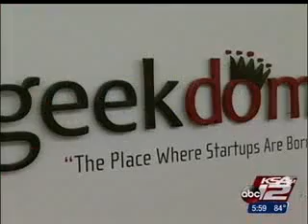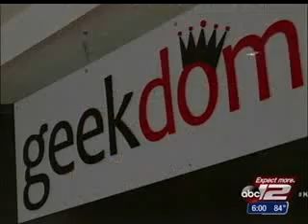KSAT 12 Interviews Geekdom Members about Google Fiber Coming to San Antonio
KSAT 12's Cory Smith interviewed Geekdom members about the significance of Google Fiber coming to San Antonio to potentially partner with our city.